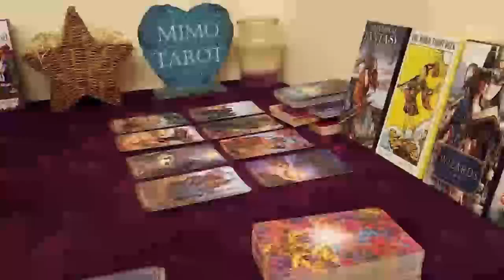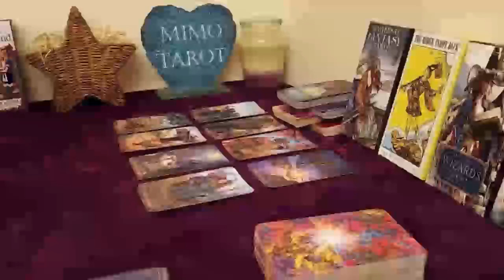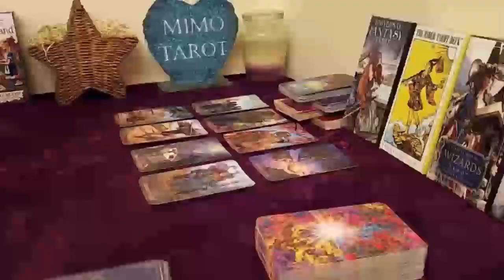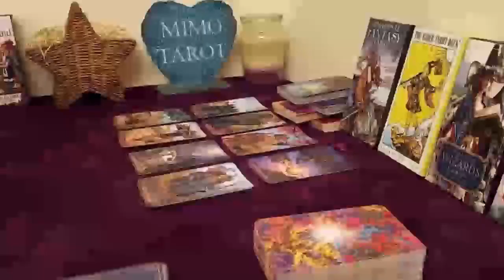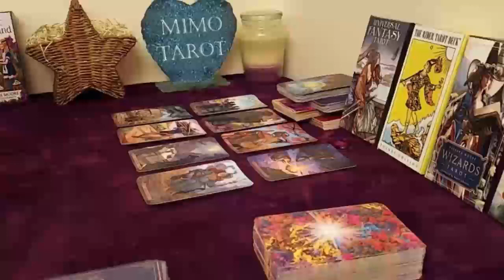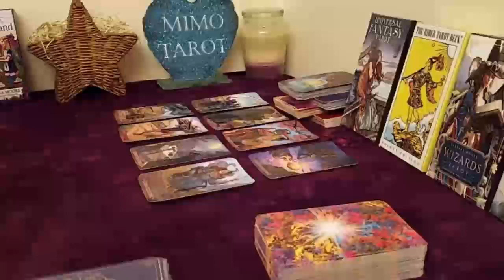LIBRA Tarot Love Reading, This will change everything !!!